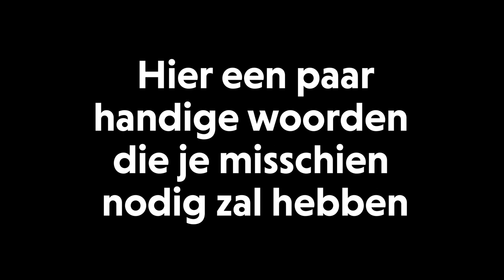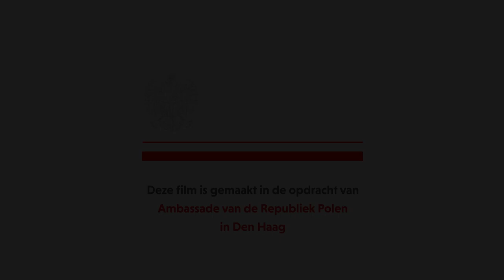Ik Spreek Pools